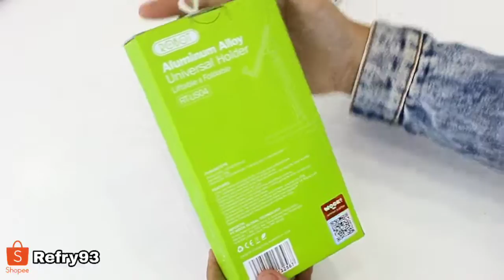Alat Wajib Buat Pecinta DRAKOR !!! ROBOT Universal Holder US04 Review - SHOPEE HAUL